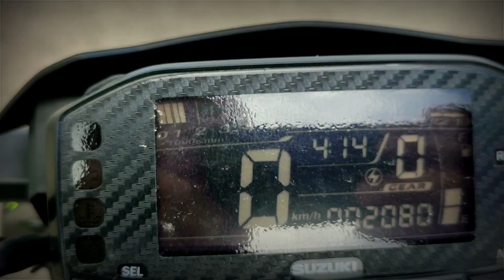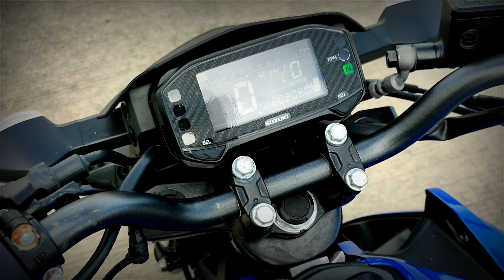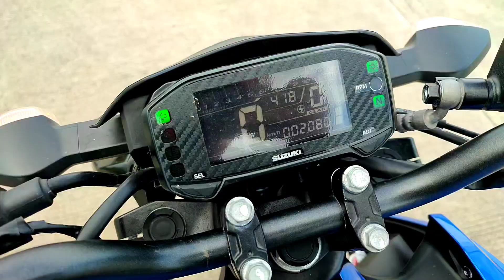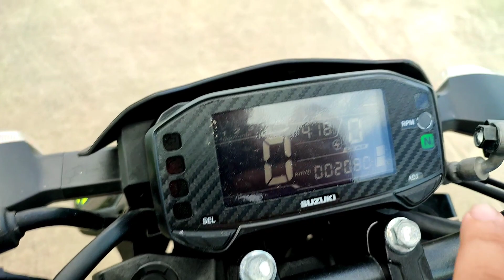SUZUKI GSX-S 150 REVIEW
RS ALWAYS!!!

This video is edited under by fair use of law of Youtube.